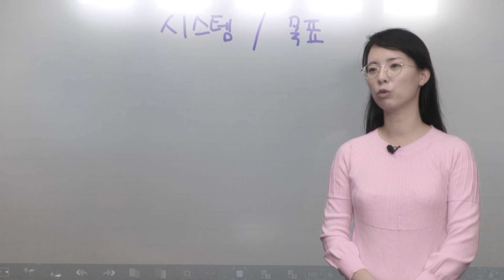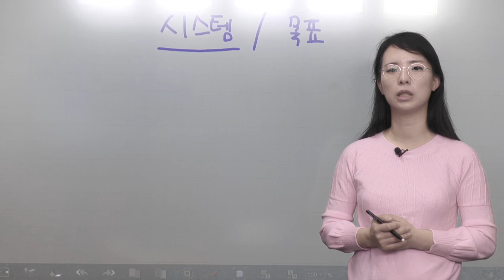제주기린 816 목표 를 세우면 실패 해요 잘되는 시스템 을 만들어요.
댓글로도 상담신청 가능합니다!

목표 를 세우면 실패 해요 잘되는 시스템 을 만들어요.

공부 걱정, 취업 걱정 모두 제주기린 채널에서 고민 상담 받으세요. ☻☻☻
제주기린 채널은 현명하게 공부하고 취업을 준비하는 전략을 공유합니다.
학업과 관련된 고민이 있으면 상담을 신청하세요